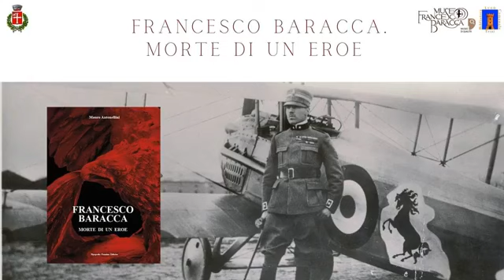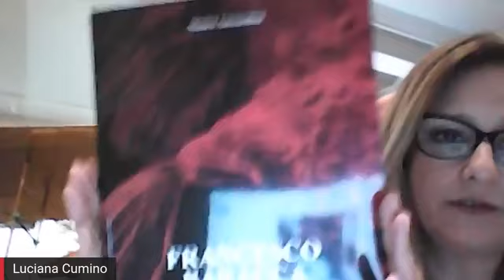Presentazione libro Francesco Baracca morte di un Eroe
Intervengono l'autore Mauro Antonellini (Conservatore del Museo Baracca di Lugo), il sindaco di Lugo Davide Ranalli, l’assessora alla Cultura Anna Giulia Gallegati, il direttore del Museo Baracca Giovanni Barberini e la direttrice della biblioteca Luciana Cumino.